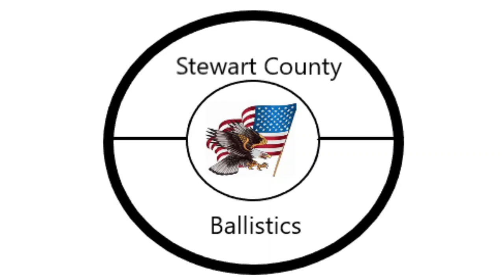Ammo Find / Reloading Supplies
Ammo Find / Reloading Supplies shortage 2021 update
 There is no Shortage on Gas and Ammo its higher prices and distribution problems